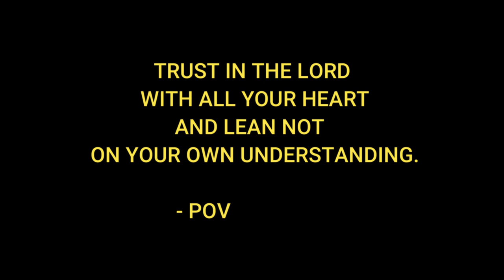MY FIRST EVER TWI VLOG!! OMG I AM A DISGRACE (THIS VIDEO IS A MUST WATCH) GHANAIAN YOUTUBER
Hey Friends,
Welcome back!!
If you are reading this please

I am such a disgrace, I can not even speak my own twi language without missing some English. Just watch me embarrass MYSELF SMALL!